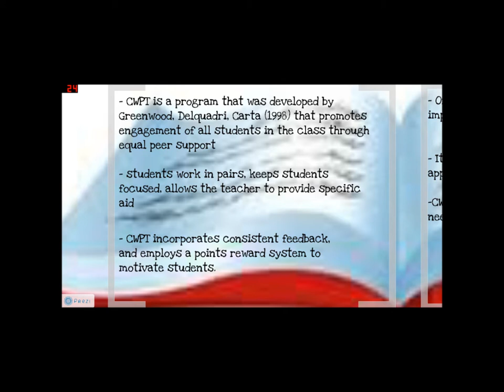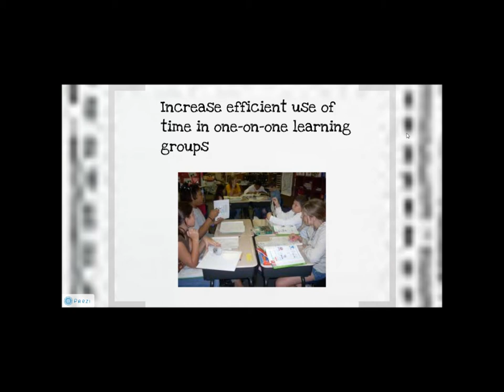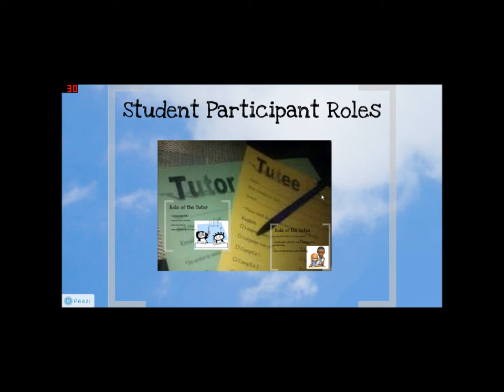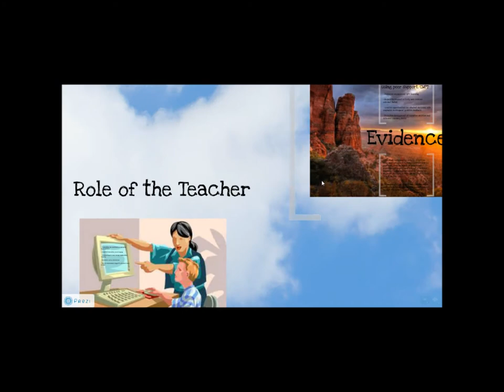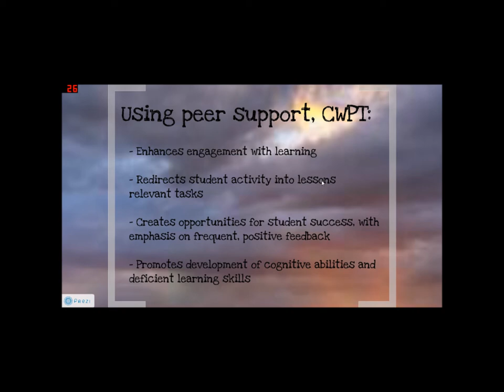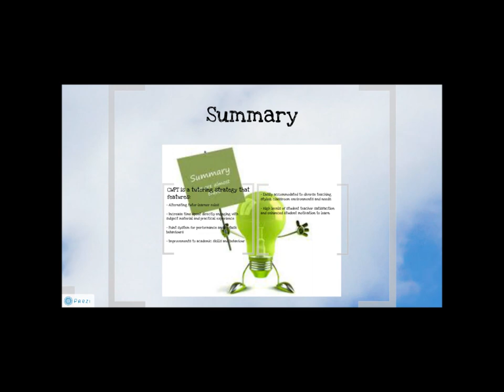CWPT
Round 2 Strategy Tube Presentation

First time using Prezi, Movie Maker, FRAPS and Audio Recording. Great learning experience!

Presentation includes significant upgrades, including: Audio Transcript, Music, and Visuals.